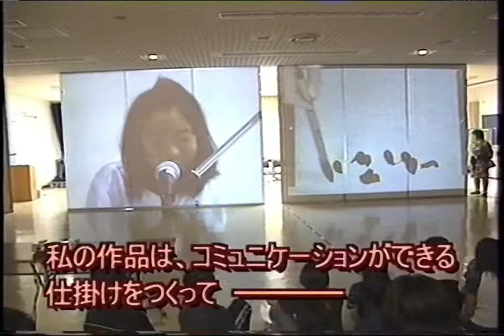Paint,Perform,Project,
Children in Japan in an interactive Video Performance Project with Artist in Residency Regina Frank at SAIR, Sapporo